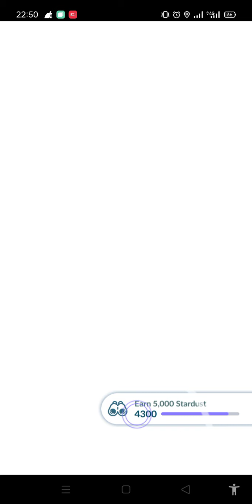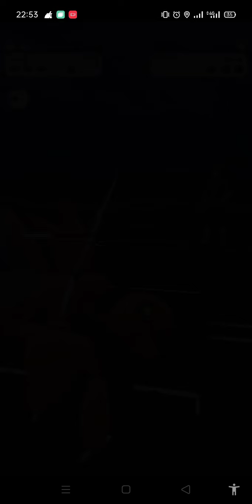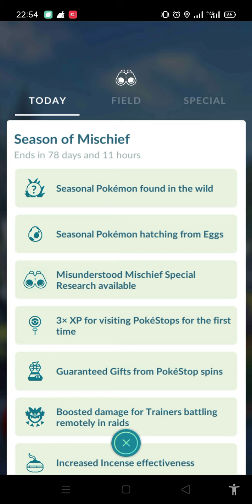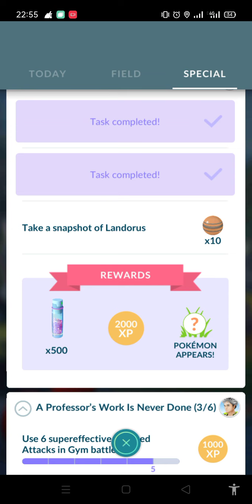Pokemon Go Event Box 1 coin